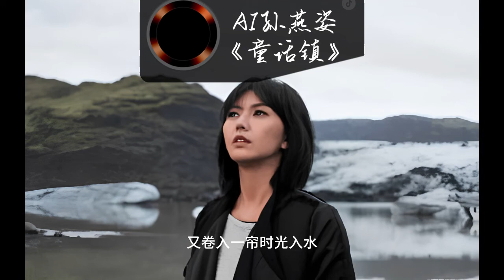AI孫燕姿版《童話鎮》太好聽了！聽了讓人仿佛回到了童年:AI version of "Fairy Tale Town" by Stefanie Sun is so beautiful!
【AI繪畫】孫燕姿版《童話鎮》太好聽了！聽了讓人仿佛回到了童年:

AI version of "Fairy Tale Town" by Stefanie Sun is so beautiful! It makes you feel like you're back in your childhood when you listen to it.